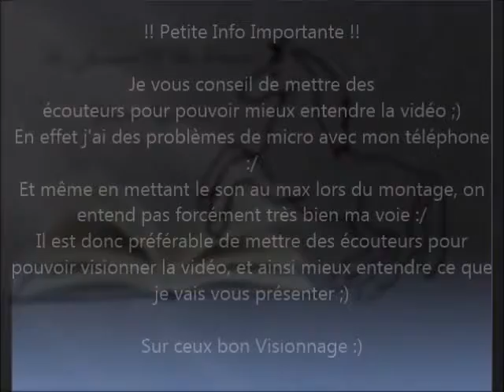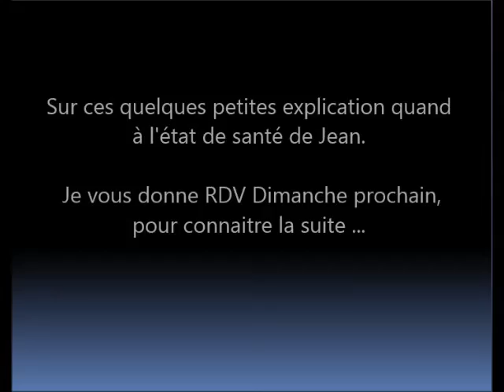[Santé] Le Test de sédimentation est Positif !!!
↘Le site de mes entreprises ↘
- Lavages et réparation tous Textiles Equin - Animaux de Compagnie - Linge de Maison

↘Les choses à savoir sur nous↘
*Je m’appelle Delphine j’ai 29 ans et suis titulaire de mon Galop 3
*Mon cheval s’appelle Jean Sans Peur, et c’est un Selle Français de 23 ans réformé de centre équestre depuis 7 ans
*Je suis propriétaire de mon cheval depuis le 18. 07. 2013
*Nous faisons exclusivement du Travail à Pied type Equifeel & Cliker Training (depuis 2018), ainsi que de la balade à pied ou montée
* Le cheval que j'ai au travail ce surnom Petit Pied ;)
* Il à pris 5 ans ce 25 Avril
* Il est en apprentissage de débourrage